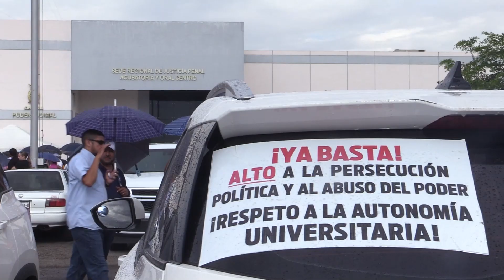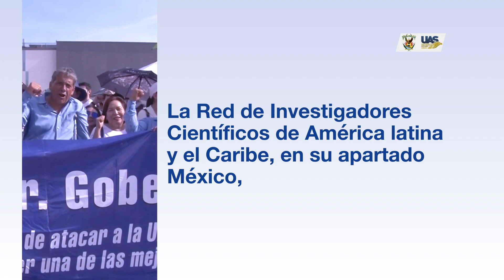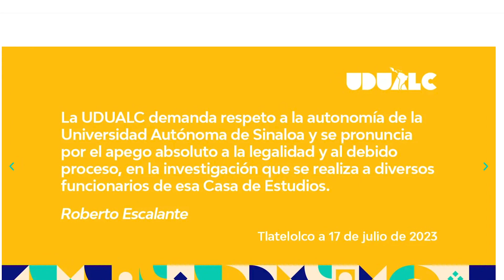Organizaciones y asociaciones alzan la voz exigiendo respeto a la autonomía de la UAS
Diversas organizaciones y asociaciones de profesionistas, así como conglomerados de instituciones de educación superior, a lo largo y ancho del país se han manifestado a favor de la autonomía universitaria y de la lucha que ha emprendido la Universidad Autónoma de Sinaloa (UAS), en contra de la persecución política que mantiene el Gobierno del Estado y diversos órganos “autónomos”, ante la lucha legal por la no aplicación de algunos artículos de la Ley de Educación Superior Para el Estado de Sinaloa.